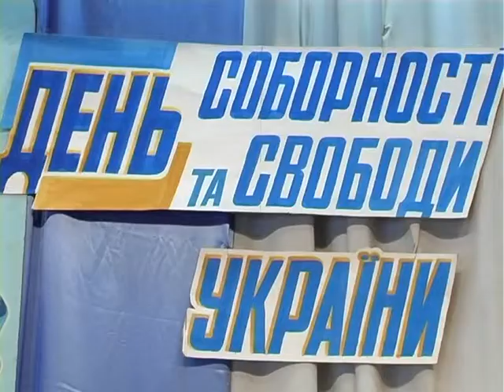День Соборності на Надвірнянщині 2012р.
День Соборності , Злуки, Єднання, Свободи-це все про дату 22 січня.  «Віднині зливаються в одно віками розділені одна від одної частини України - Галичина, Буковина,Закарпаття і Придніпрянська Україна!»- проголошував Акт Злуки 1919 року. Ці історичні слова щоразу повертають нас до великої ідеї єднання великого українського народу.

журналіст: Світлана Гаєвська
оператор: Василь Томич